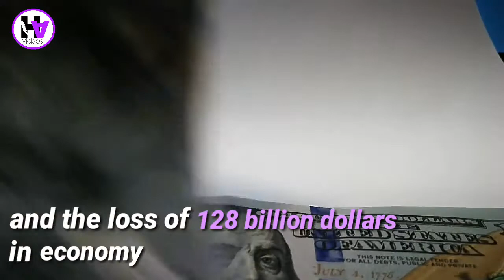Watch How America's war on terror has affected Pakistan.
Pakistan and America's war on terror.

America's war on terror has grave consequences on Pakistan.
Pakistan has been fighting the war on terror, as a front line
state, since September 2001. So far, the war has brought huge
destruction to Pakistan by slowing down the economic growth,
devastating the social structure, and harming the country
politically. So far, the war has cost the country the lives of more than
70,000 citizens and 3,500 security personnel, besides destruction of
infrastructure and $128 billion direct economic loss. Terrorists destroyed a number of
schools in KPK and FATA which also spread fear among the school
going children.  After a series of terror attack, the final blow to terrorists took place in the form of Operation Zarb-e-Azb. The operation reduced 86% terror attack and 97% suicide attack.